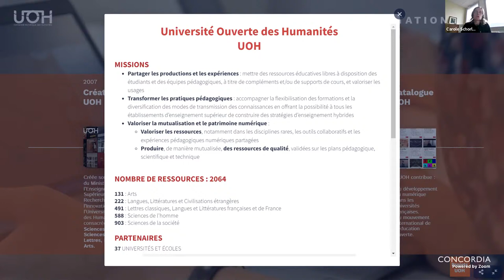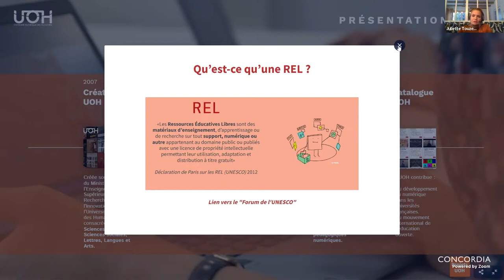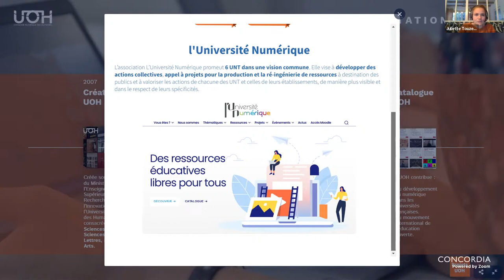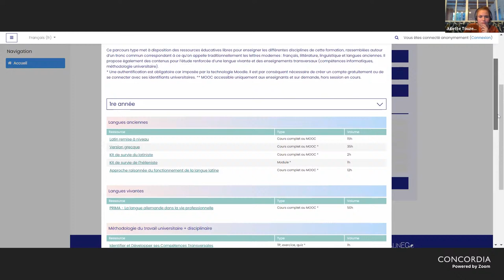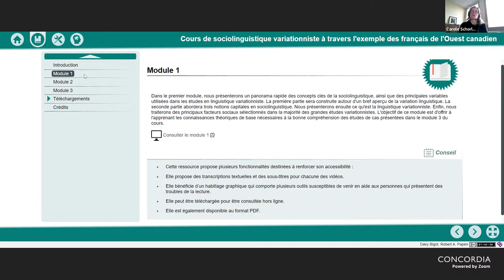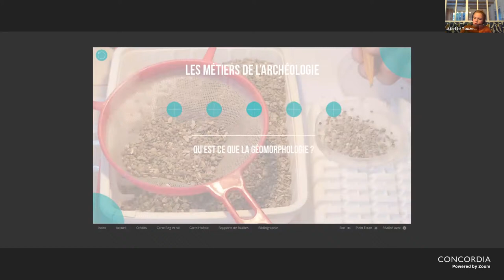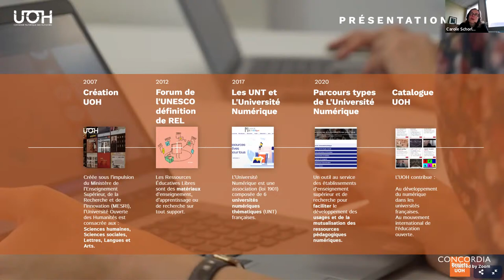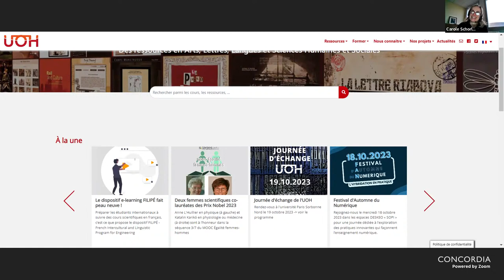Des ressources éducatives libres pour toutes et tous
Cette présentation vous permettra de découvrir les nombreuses ressources éducatives libres francophones offertes aux étudiants et aux enseignants par l’Université Numérique française. L’Université Numérique propose des ressources pédagogiques libres validées scientifiquement dans les domaines de la santé et du sport, des sciences de l’ingénieur, de l’économie et de la gestion, des humanités, de l’environnement et du développement durable et de la technologie.

Conférencières incluent:

Juliette Touzene - Chargée des ressources documentaires à L' Université Numérique.
Elle s'occupe principalement de la gestion du fonds documentaire de l'UOH, la branche Arts, Lettres, Langues, Sciences humaines et sociales de L'Université Numérique.

Carole Schorlé-Stefan - Coordinatrice de l'UOH et animatrice à L' Université Numérique.
Elle participe au pilotage de travaux spécifiques autour de la recommandation de l'UNESCO concernant les ressources éducatives libres.